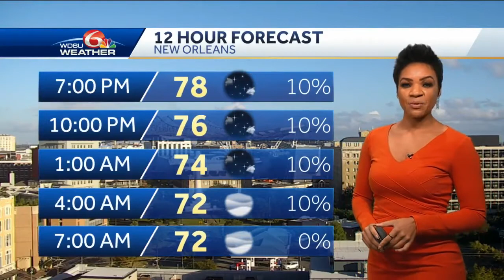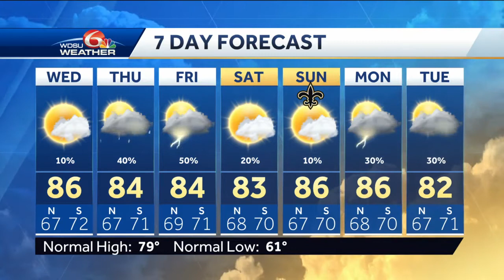Orionid meteor shower peaks tonight, rain chances increase late week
The Orionid meteor shower will next peak tonight. Scattered shower and storm chances will increase Thursday and Friday.